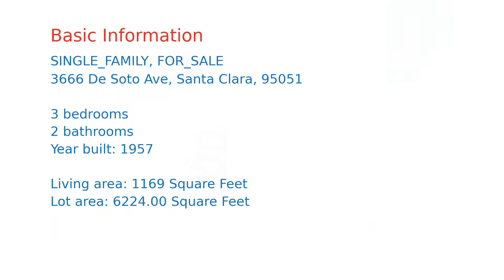$1,588,000 home for sale in Santa Clara, CA (3666 De Soto Ave, 95051)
Join the Live agent Virtual Tour, 10/15 from 5-6pm, 10/16 from 12:30-1:30pm, 10/17 from 1:30-3pm, 10/18 from 3-4:30pm. Lovely 3 bedroom 2 bathroom home with easy access to everything! Wonderful single family home with Cupertino Schools! This house boasts gleaming hardwood floors and beautiful, modern designer paint colors throughout the interior. Fresh landscaping in the front and back yards add to the charming curb appeal. Utilize the long, curved driveway for an oversized vehicle or boat parking. Easy access to plenty of dining & shopping options nearby. Only a short walk or bike ride to the Apple Infinite Loop campus, Cupertino Main Street, Stevens Creek Blvd, Kaiser Hospital, Lawrence Expressway, Highway 280 and close proximity to other highly sought-after tech companies by being close to major commute arteries. Excellent schools: Eisenhower Elementary, Hyde Middle, Cupertino High (buyer to verify).